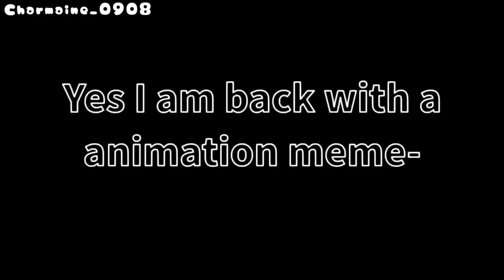The Return Meme(One-Eye Lily:The Return)FLASH+BLOOD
The best meme for this child
Character used:
One Eye Lily:The Return
Creator:me :3